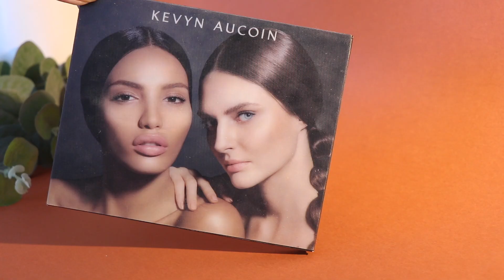咖啡巧克力妆容☕️ 温暖系女孩 Colourpop Wild Child 眼影盘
🧡我的其他社交平台：
YouTube | B站 | 微博 | Ins：Acatpage
小红书：aCat